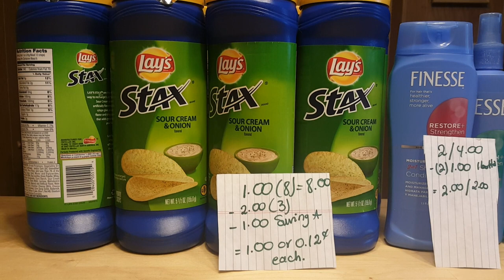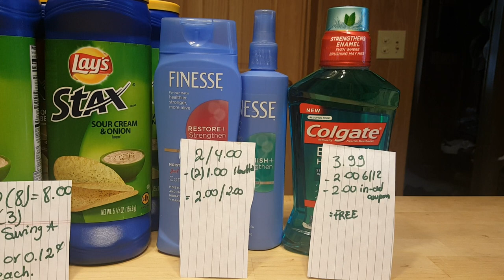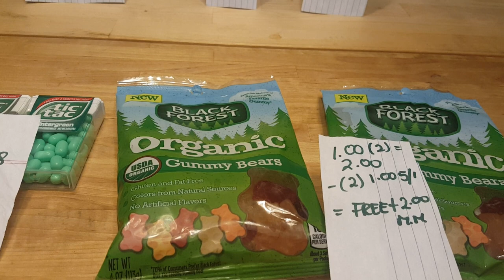Mis ofertas de Rite Aid 7/17/16